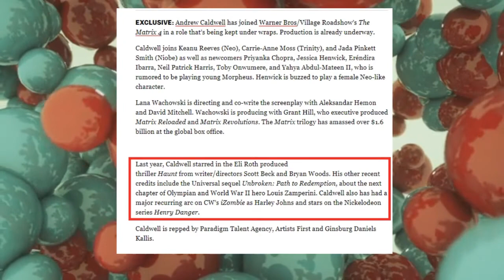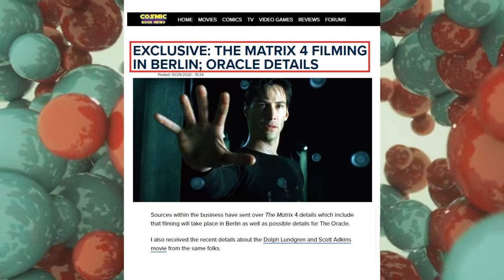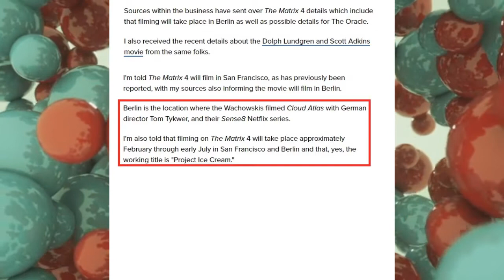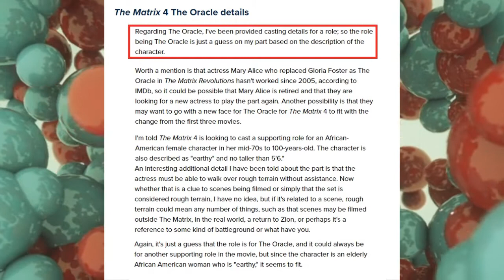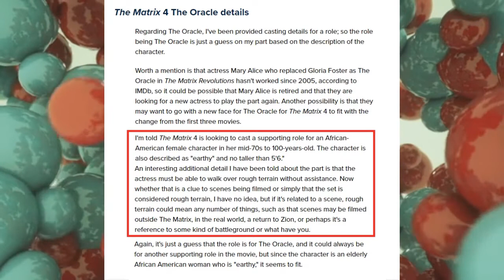Izombie Actor Andrew Caldwell Enters Matrix 4 [Oracle/Location Rumor & Cast News Update]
This video is another Matrix 4 casting announcement. And I will also talk about a couple of under the radar rumors that have come across the wire. So if this is your first time down here, or you just want to know everything you can possibly know about the Matrix universe.

►Purchase the Ultimate Matrix Collection:

►The Matrix Comics 20th Anniversary Edition:

$NeoMatrixology